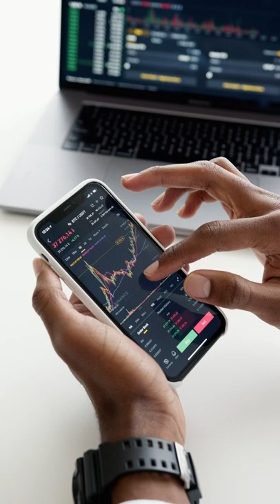Non CopyRights videos : (Free To Use)